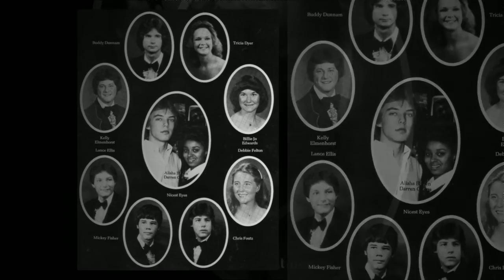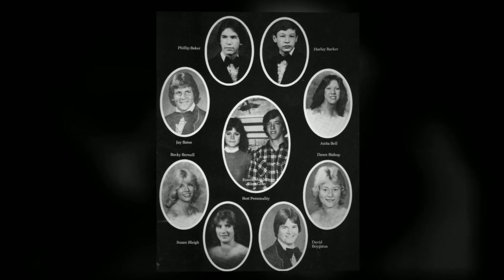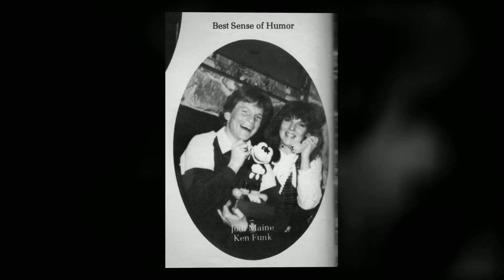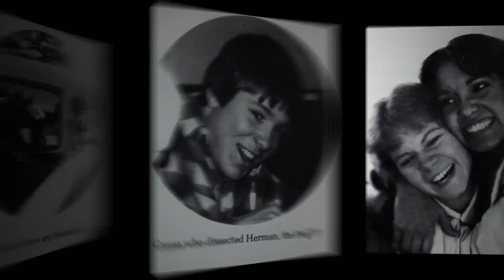El Reno High School Class of 1982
30 year Class Reunion video